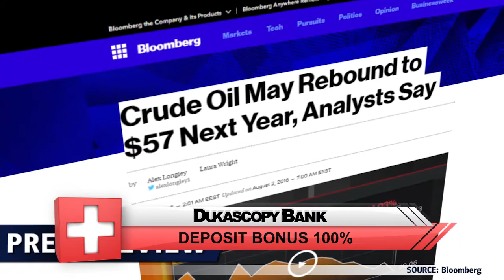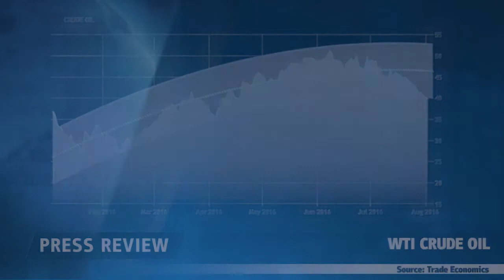油价将在2017年反弹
一些分析师表示，先别急着止损，因为油价可能会在明年反弹。